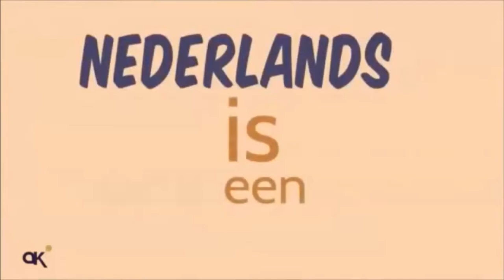MIJN FAVORIETE FRAGRANCES VAN DIT MOMENT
BEDANKT OM TE KIJKEN NAAR "MIJN FAVORIETE FRAGRANCES VAN DIT MOMENT" VOND JE DE VIDEO TOF? BELOON HEM DAN ZEKER MET EEN LIKE